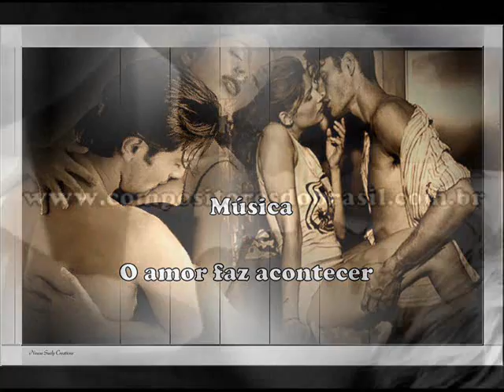MÚSICA DIPONIVÉL PARA GRAVAÇÃO O AMOR FAZ ACONTECER DANILO MORAES